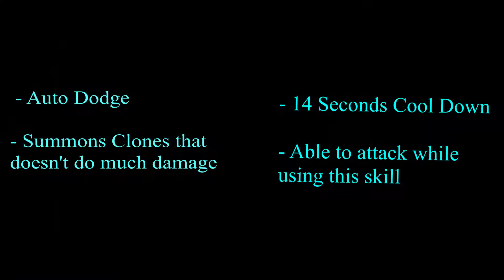SL2 SHISUI MANGEKOU SHARINGAN SHOWCASE! (BROKEN!)